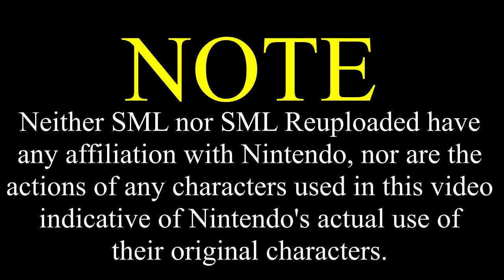SML Movie: The Watch [REUPLOADED]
Original Upload Date: August 1st, 2018
Original Description: Goodman loses his watch at Mario's house!